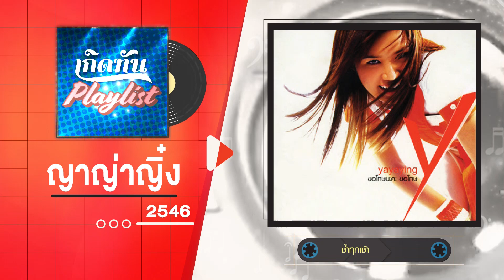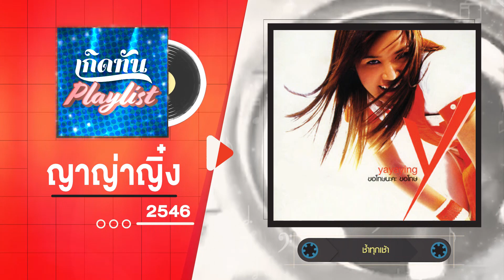รวมเพลงฮิต เกิดทัน ญาญ่าญิ๋ง 2546 | ขอโทษนะคะ ขอโทษ, ส่วนเกิน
00:00 ขอโทษนะคะ ขอโทษ - ญาญ่าญิ๋ง
03:34 เอน นอน หลับ - ญาญ่าญิ๋ง
07:04 ส่วนเกิน - ญาญ่าญิ๋ง
11:29 หายใจไม่เหมือนเก่า - ญาญ่าญิ๋ง
14:59 นอย นอย  - ญาญ่าญิ๋ง
18:26 ช้ำทุกเช้า - ญาญ่าญิ๋ง
22:30 รักมีเวทมนตร์ - ญาญ่าญิ๋ง
26:18 ฉันไม่เปลี่ยน - ญาญ่าญิ๋ง
30:40 วีรวัลย์ - ญาญ่าญิ๋ง
34:12 บวกลบก็อุ่นใจ - ญาญ่าญิ๋ง